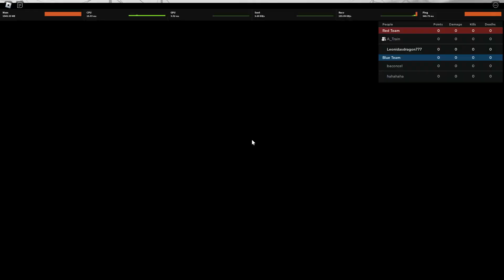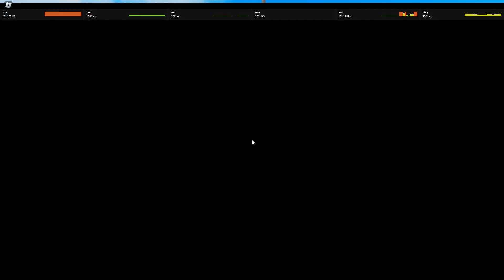(ABA) Sasuke and Kakashi decimate ranked as student and teacher